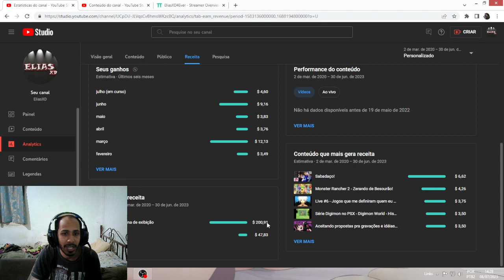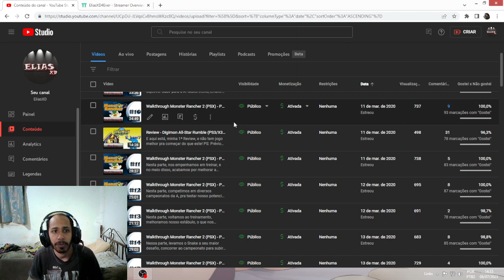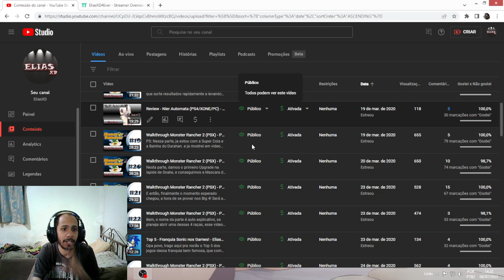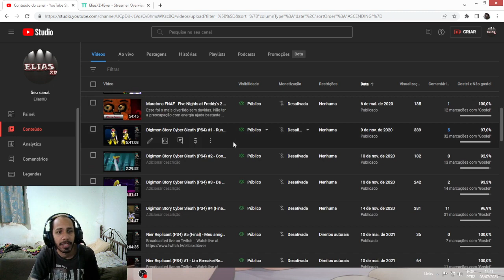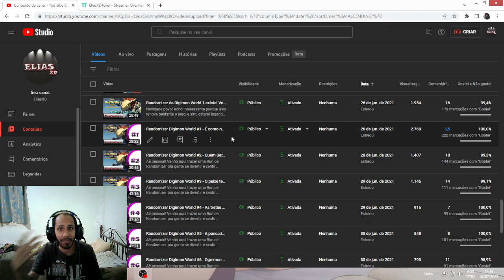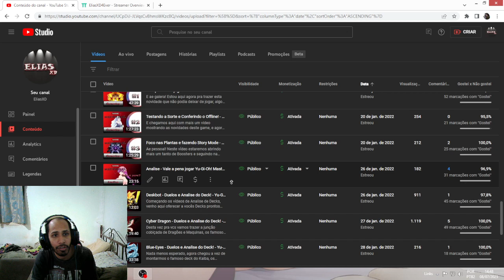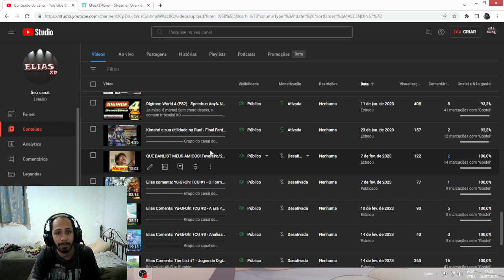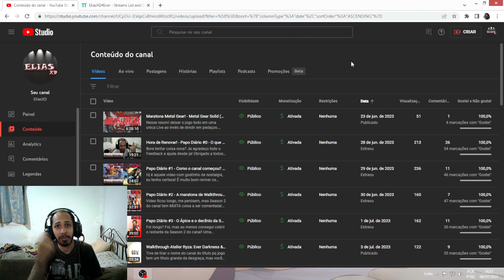Papo Diário #9 - A Ultima Season! - EliasXD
A outra tentativa de voltar, e o meu crescimento como Streamer. Muitas mudanças, projetos e tentativas. Espero que me acompanhem nessa nova temporada também! Bora?

Chave aleatória do Pix: 53f6ecca-02f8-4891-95ef-52d6f099d0a4

*][Parceiros][*